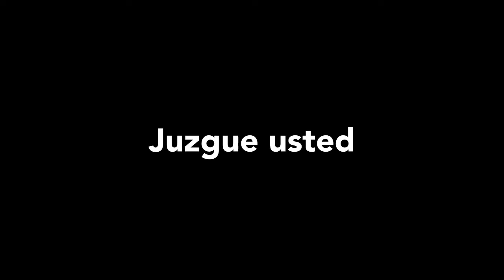Chacalpin - Mundo de Chocolate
Mundo de Chocolate es uno de los pocos espacios que brinda empleo a jóvenes con Síndrome de Down… ¿te gustaría apoyar comprando una caja de chocolates?